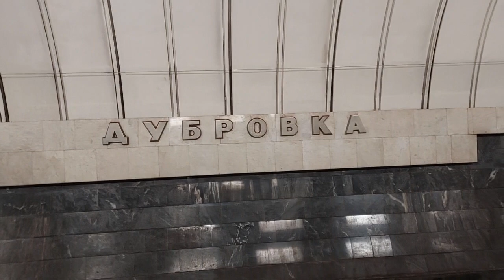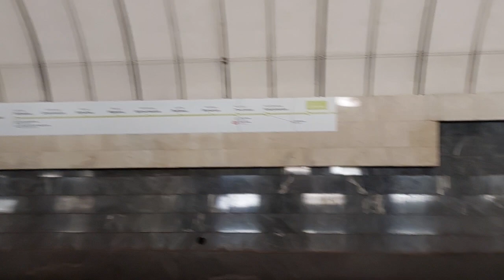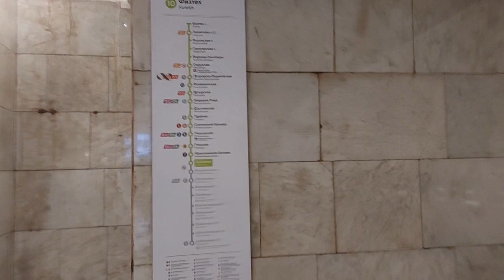Станция метро "Дубровка" // 11 февраля 2024 года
Люблинско-Дмитровская линия. Станция метро "Дубровка"
Электропоезда 81-717.5М/714.5М, 81-714.5, 81-717.6/714.6
Маршрут "Физтех - Зябликово"
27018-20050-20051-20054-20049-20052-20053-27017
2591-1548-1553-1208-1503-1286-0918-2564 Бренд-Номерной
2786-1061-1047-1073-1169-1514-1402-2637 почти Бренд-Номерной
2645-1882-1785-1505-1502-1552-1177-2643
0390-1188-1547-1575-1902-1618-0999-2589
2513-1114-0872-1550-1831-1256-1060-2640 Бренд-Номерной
Маршрут "Зябликово - Физтех"
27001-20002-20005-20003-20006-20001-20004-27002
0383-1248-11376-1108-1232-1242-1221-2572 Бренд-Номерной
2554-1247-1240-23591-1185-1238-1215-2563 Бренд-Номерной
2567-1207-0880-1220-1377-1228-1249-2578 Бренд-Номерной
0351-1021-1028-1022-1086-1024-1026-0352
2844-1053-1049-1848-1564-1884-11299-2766